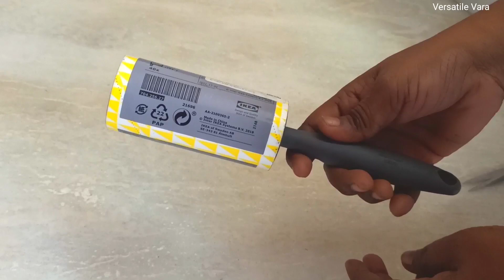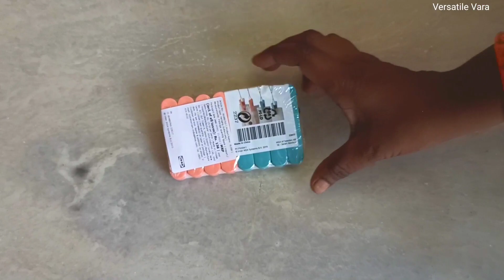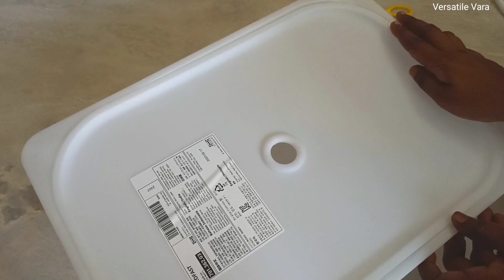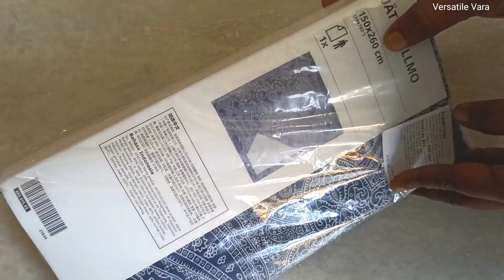my collection from ikea || household useful things for best price || ikea collection must buy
Click on the bell icon 🔔 to get notifications for the videos I upload.
This will help you to see the amazing content for which I upload in my channel as soon as possible